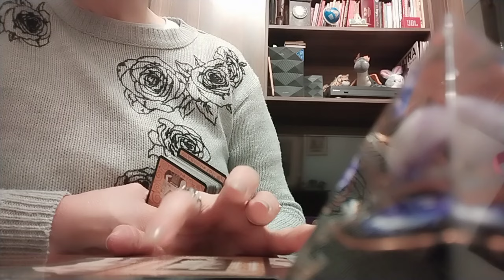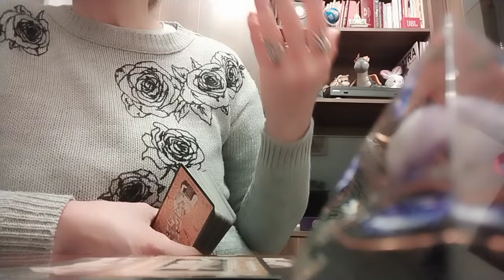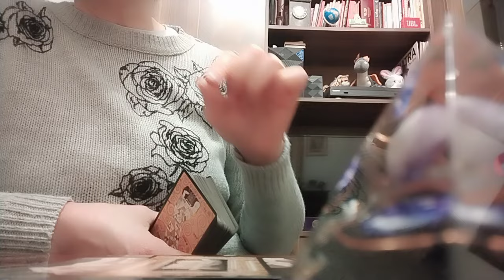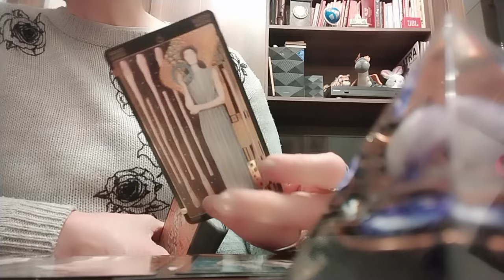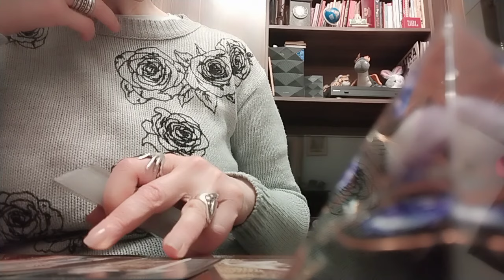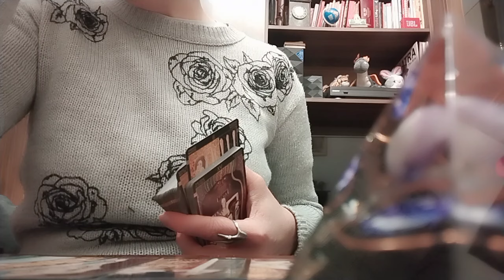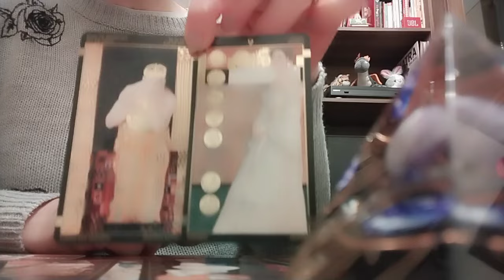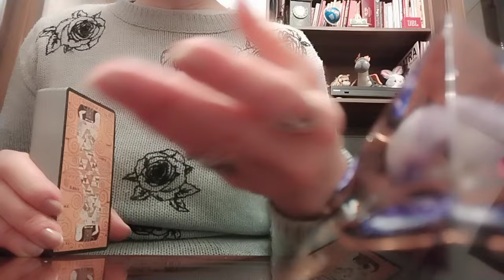როგორ ხედავს ტარო თქვენს ბედის ხაზზე დაწერილ სიტუაციას, რომელიც მომავალში აუცილებლად გელოდებათ?!🕊️✨